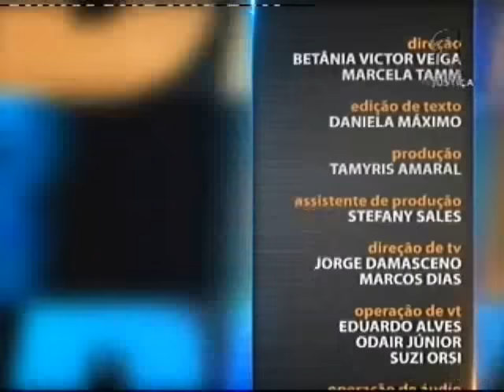Saber Direito Aula - Processo Civil - Aula 4